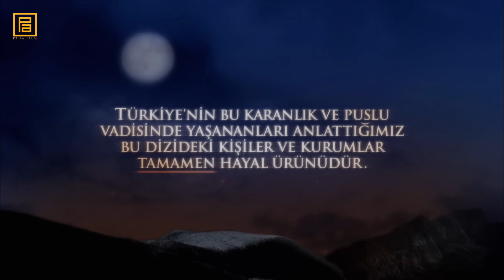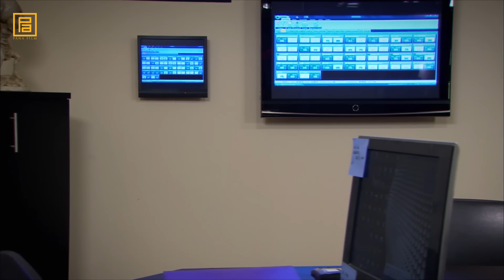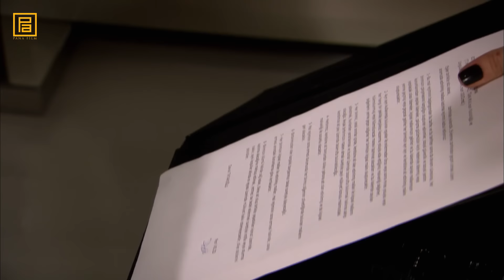Kurtlar Vadisi Pusu 112. Bölüm